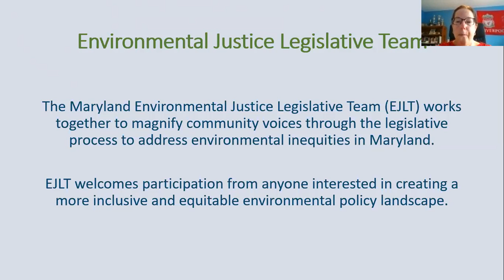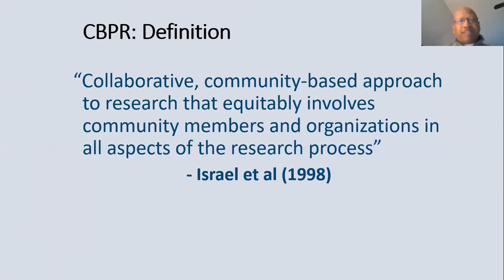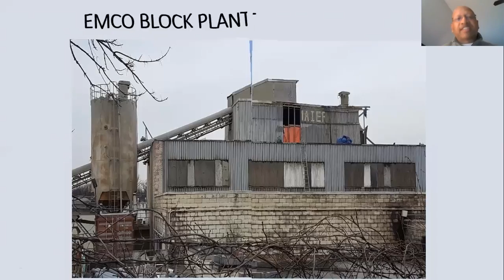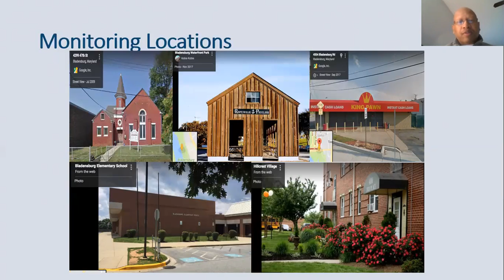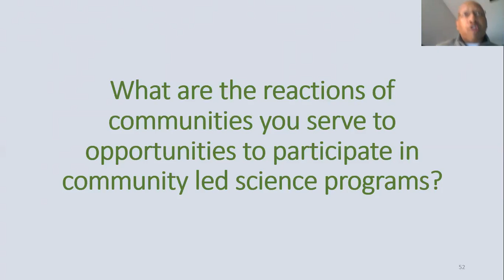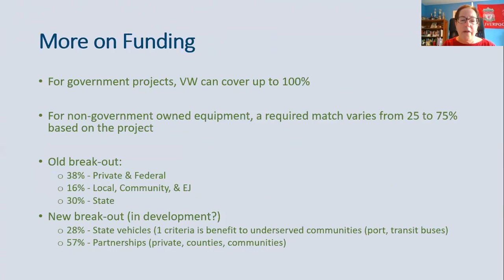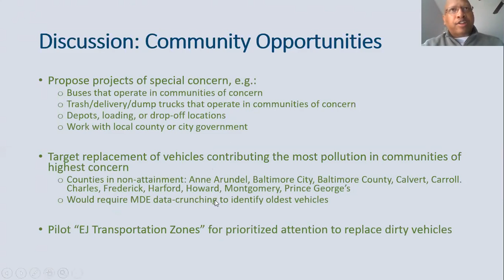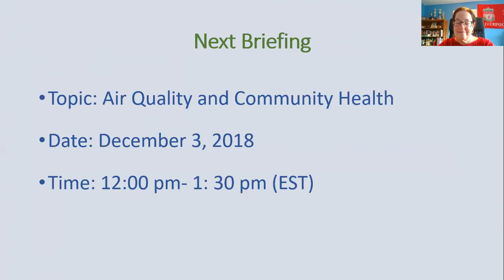EJLT Briefing Series: Community (led) Science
A environmental health review of community concerns, and retrospective on the systemc threat of scarce data at the local level. An exploration of the viability of a statewide strategy for inclusion of community derived health data collection projects. Today's webinar features foremost expert Dr. Sacoby Wilson and Community Advocate Doreen Cantor Pastor. Recorded on 11/19/2018